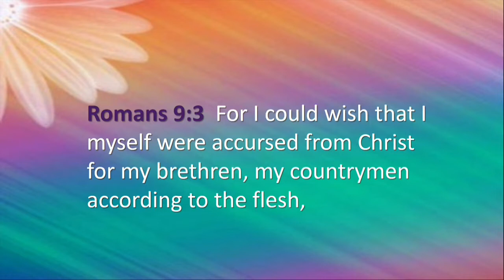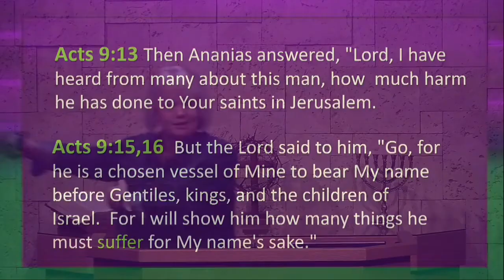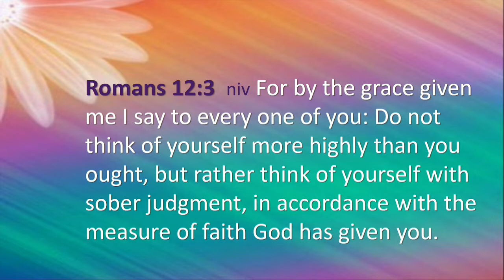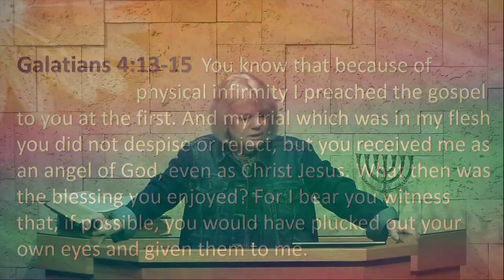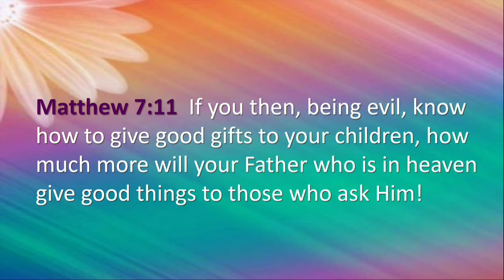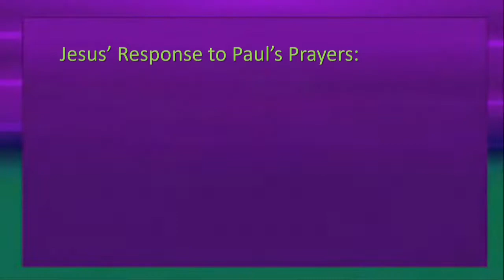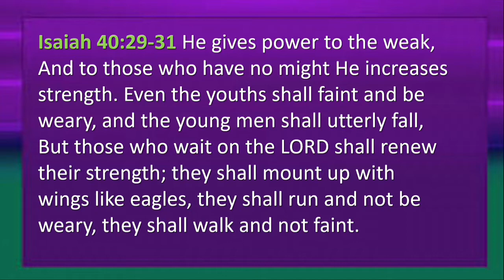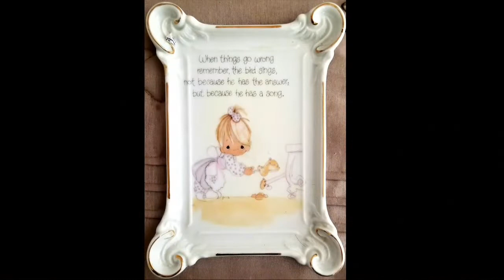His Grace is Enough - 2 Corinthians 12